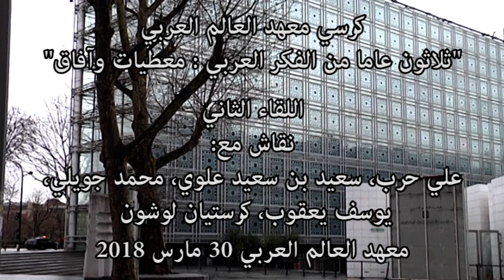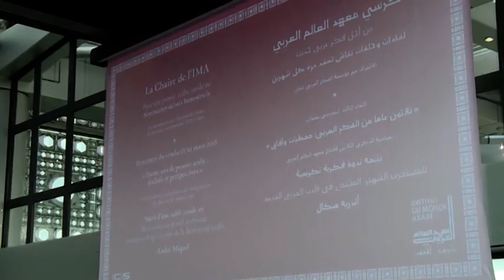كرسي المعهد، ندوة فكرية: " ثلاثون عاما من الفكر العربي: معطيات وآفاق"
30 مارس 2013

يواصل كرسي معهد العالم العربي جهوده، حيث استضافة  باحثين متميزين من عديد التخصصات والاتجاهات الفكرية لمناقشة الفكر العربي وتمخضاته عبر ثلاثين عاما وسبل مواجهته لمعطيات العصر وآفاق المستقبل. وذلك ضمن احتفالية المعهد بثلاثينيته وانطلاقة الكرسي الجديدة.

في ختام اللقاء كرم  الكرسي الباحث والمترجم الكبير أندريه ميكيل الذي أغنى  بدراساته الرصينة وكتاباته الأصيلة الثقافة العربية وأسهم في إثراء الحوار بين ضفتي المتوسط منذ حوالي نصف قرن.

ساهم  فيها :

علي حرب، كاتب ومفكر وفيلسوف لبناني،  اسهمت أعماله النقدية في تجديد الفكر العربي.

كريستيان لوشون، مستعرب وأستاذ جامعي متخصص في الشرق الأوسط، وقد عمل لفترة في عديد من البلدان الشرقية، محاضرا جامعيا وملحقا ثقافيا.

جوزيف يعقوب، رئيس كرسي اليونسكو لـ "الذاكرة، الثقافة، التفاعل الثقافي " أستاذ شرفي بالجامعة الكاثوليكية في ليون، مختص في العلوم السياسية.

سعيد بنسعيد العلوي، مفكر وأكاديمي مغربي، العميد الأسبق لكلية الآداب بجامعة محمد الخامس.

محمد الجويلي، باحث وأكاديمي، من تونس متخصّص في علم الأناسة. مؤلف عديد الكتب منها "الزعيم السياسي في المخيال الإسلامي"

مديرة الجلسة: ليدا منصور، باحثة مساعدة في كرسي "حوار الثقافات" في جامعة باريس السوربون1